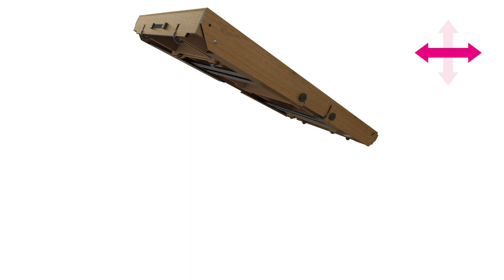BCE Rolling Lay Flat Pool Table BLF 6